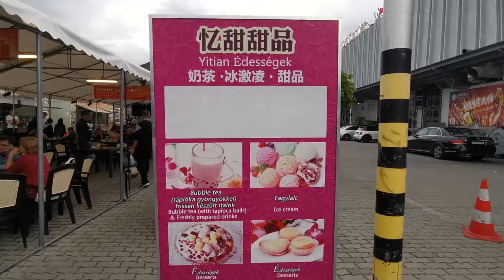Budapest vlog 2021 - Chinatown Terasz street food market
Discover Budapest with us through our new vlog series where we record our new experiences and review/encourage you to try them as well!

In this episode of the Budapest Vlog Series, Anita recorded our experience at the Chinese street food market in distrcit X of Budapest.

*** Update *** The market is usually open throughout the summer. It is now half closed. Restaurant WanHao still offers food there. It's worth a trip even now!

Our team's main focus at LifeSpace is housing foreigners from all around the world and creating a home-like environment for them in Budapest. 🏘️

If you plan to travel or move to Budapest and do not have a place to stay yet, check out our options below.

Editor:
Anita Nemeth IG @nmthanita

Other resources:
Vectors by Vecteezy